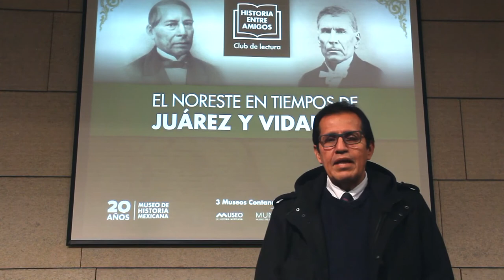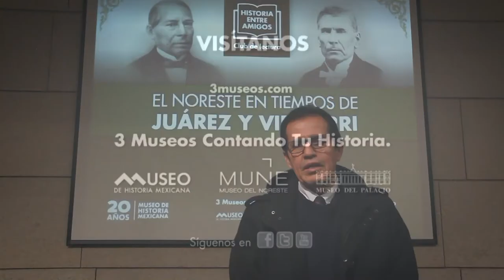Febrero 7 / Santiago Vidaurri: la formación de un liderazgo regional desde Monterrey.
El Museo de Historia Mexicana a través del Club de Lectura Historia entre Amigos, invitan al ciclo “El noreste en tiempos de Juárez y Vidaurri”, los sábados del 7 de febrero al 21 de marzo de las 12:00 a 14:00 horas.

En este ciclo se pretende construir un espacio para que los historiadores de la región noreste presenten sus investigaciones referentes a Nuevo León durante el periodo de 1855 a 1864, cuando la entidad fue gobernada por Santiago Vidaurri.

Se llevarán a cabo siete sesiones sabatinas y se contará con la participación de los historiadores: César Morado Macías, Jesús Ávila, Mario Treviño Villarreal, Héctor Jaime Treviño Villareal, José Reséndiz Balderas, Miguel González Quiroga, Roberto Lara Durán y Eduardo Cázares Puente.

Los investigadores analizarán la repercusión de las acciones  de Santiago Vidaurri en la sociedad norestense y el desarrollo de la economía, la industria y la política  en Nuevo León, pero también el contexto nacional y las acciones que el presidente Benito Juárez desarrolló en  el conflicto que surgiría entre ambos  personajes.

De 1885 a 1864, hubo grandes acontecimientos en la historia nacional que repercutieron en los estados del noreste, como el Plan  de Ayutla en 1854, el Plan Restaurador de la libertad de Vidaurri, la Guerra de Reforma, la Segunda intervención Francesa, el Segundo Imperio de Maximiliano de Habsburgo y la República Itinerante del presidente Benito Juárez.

En este ciclo, se conocerá el comercio del algodón y el intercambio comercial con Texas, situación que favoreció el surgimiento industrial en Nuevo León hasta los tiempos de Bernardo Reyes, los invitados harán referencia a planes, revoluciones, guerras, intervenciones, movimientos, batallas heroicas que ocurrieron en este periodo.

El programa iniciara el 7 de febrero con la participación del Dr. César Morado Macías, investigador especializado en la elaboración de guiones científicos en los 3 Museos, y el Lic. Jesús Ávila Ávila con la presentación del tema “Santiago Vidaurri: la formación de un liderazgo regional desde Monterrey”.

El 14 de febrero, continua el programa con el tema “Caciques y caudillos en la Reforma”, con la participación del Dr. Mario Treviño Villarreal, Investigador y Coordinador de Investigaciones del Centro de Información de Historia Regional/Hacienda San Pedro “Celso Garza Guajardo” de la UANL y Director de la Revista ROEL, de la SNHGE.

En la sesión del día 21 de febrero, participará el historiador Mtro. Héctor Jaime Treviño Villareal, abordando el tema “Vidaurri y la República de la Sierra Madre”.

El historiador es  autor del “Historia de Lampazos de Naranjo, Nuevo León” , “Colombia, quimera y realidad: sucesos y personajes de la Congregación”,  además de una numerosa cantidad de libros de texto de Historia y geografía de Nuevo León.

El día 28 de febrero, el director del Centro de Información de Historia Regional/Hacienda San Pedro “Celso Garza Guajardo” de la UANL,  Mtro. José Reséndiz Balderas quien presentara “Juárez, Vidaurri y la separación de Nuevo León y Coahuila”.

El 7 y el 14 de marzo, participa el Mtro. Miguel González Quiroga con los temas “Santiago Vidaurri y la frontera Méxicotexana” y “Santiago Vidaurri y su guerra contra Juárez”, respectivamente.

El Mtro. Miguel González Quiroga, fue profesor de historia de la UANL, ha publicado “Texas y el norte de México” (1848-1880): “Comercio, capitales y trabajadores en una economía de frontera” escrita en conjunto con Mario Cerrutti; "Nuevo León" en Los Estados Unidos” y “México en Guerra: Expansionismo y Conflicto del Siglo XIX”; y "Nuevo León ocupado: Pueblo y gobierno durante la guerra entre Estados Unidos y México", entre otros.

Finalmente el sábado 21 de marzo, el Lic. Roberto Lara Durán y el Mtro. Eduardo Cázares Puente cerrarán el ciclo de lecturas con el tema “La intervención francesa en Nuevo León: Juárez, Vidaurri y Maximiliano”.

“Hay muchos temas en la historia nacional local que no se han tratado y constituyen auténticos huecos históricos que los estudiosos de las humanidades debemos llenar”, menciona el Lic. Roberto Lara Durán, quien recibiera un premio por su dominio de la intervención francesa en Nuevo León.

El acceso al ciclo “El noreste en tiempos de Juárez y Vidaurri” es gratuito, pero el cupo limitado, los interesados en inscribirse o tener más información pueden llamar al tel. 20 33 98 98 ext.